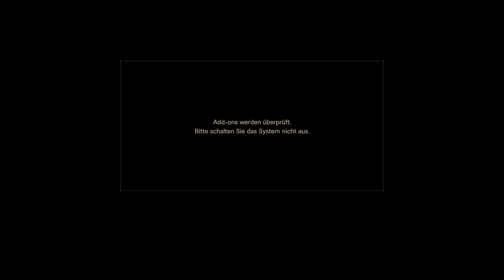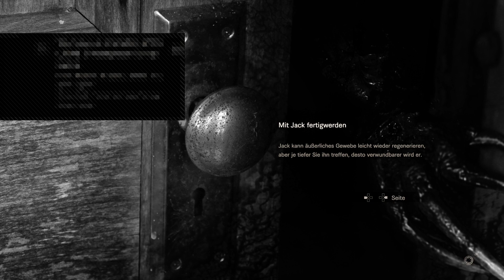Wo denkst du das du hingehst?